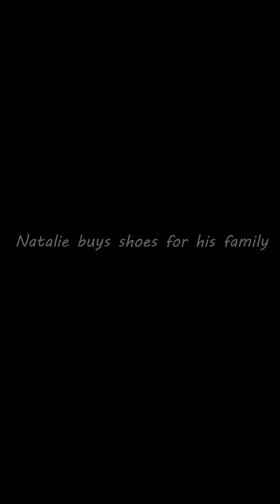Natalie bought shoes for his family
Natalie bought shoes for her family for christmas.
World is small like my videos. I dont want to take your time so much. Enjoy,smile and go:)